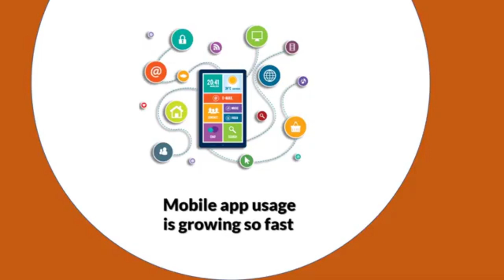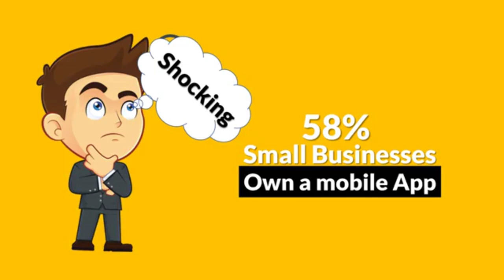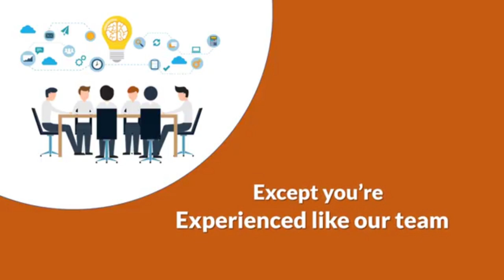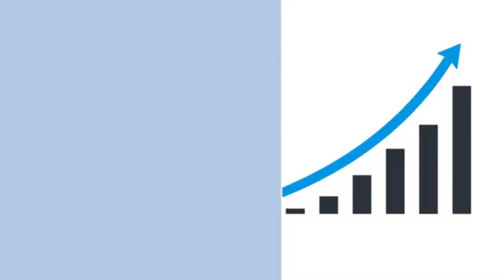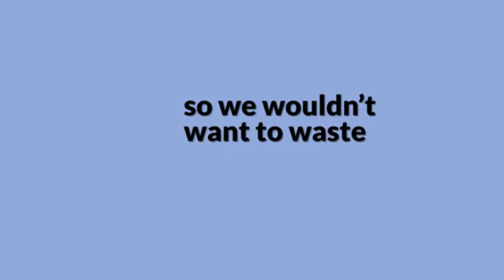App Promo EMA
Why does your business need a mobile app?